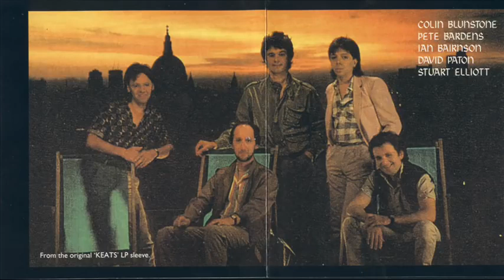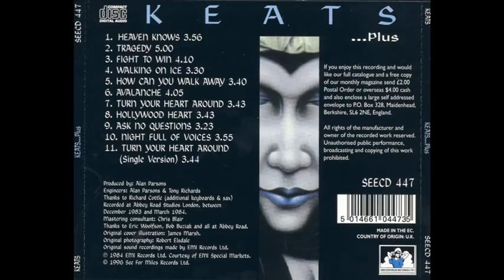Keats - Keats 1984 (Alan Parsons Project Family - Full Album)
Keats were a short-lived British rock band, which produced one eponymous album in 1984. It was an Alan Parsons Project offshoot. Its members were Colin Blunstone (vocals), Ian Bairnson (guitars), Pete Bardens (keyboards), David Paton (bass and backing vocals) and Stuart Elliott (drums and percussion). Richard Cottle also provided additional keyboard parts, as well as saxophone and synthesizers.

Tracklist:
01 - Heaven Knows
02 - Tragedy
03 - Fight To Win
04 - Walking On Ice
05 - How Can You Walk Away
06 - Turn Your Heart Around
07 - Avalanche
08 - Give It Up
09 - Ask No Questions
10 - Night Full Of Voices
11 - Hollywood Heart